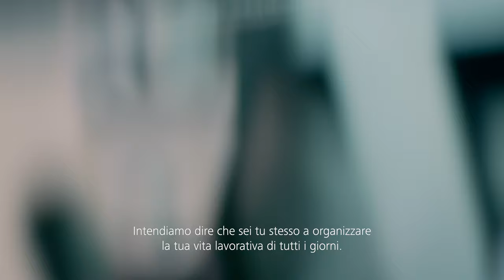Carriera in Schindler - Versatile come te.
I nostri dipendenti sono molto versatili e lo sono anche le opportunità di carriera in Schindler, che possono essere personalizzate.

L’orario di lavoro flessibile, una settimana lavorativa di 40 ore, la possibilità di lavorare a tempo parziale, l’opzione del job sharing e del congedo non retribuito permettono di raggiungere un eccellente equilibrio tra lavoro e vita privata.

Offriamo ai nostri dipendenti eccellenti opportunità di carriera all'interno di Schindler con programmi di formazione e sviluppo interni ed esterni e con i nostri corsi di specializzazione e di gestione, e li prepariamo in modo ottimale per la loro prossima sfida professionale.

Unisciti a noi per dare forma alla mobilità di domani.

Puoi trovare molti altri vantaggi interessanti e le nostre offerte di lavoro sulla nostra pagina delle carriere.